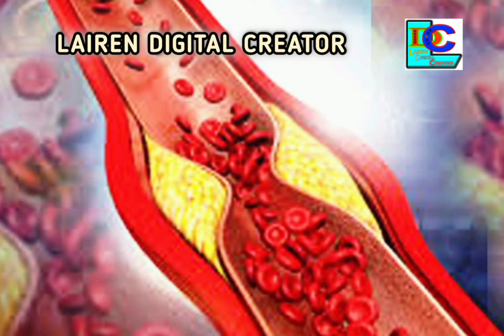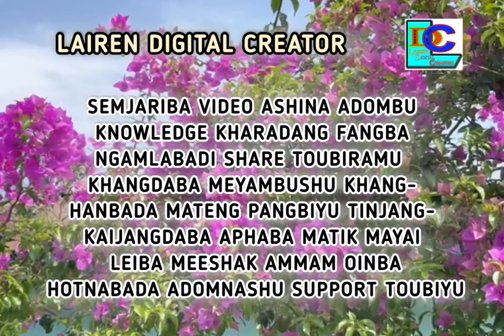Heart✅Arteries✅Cholesterol✅ Fahan-ge Hairabadi kari Chaba Tai?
👑💍Shop Name: LEIREN JEWELLERS
👉Address: WAHENGBAM LEIKAI, IMPHAL, NEAR PANDAM PRESS